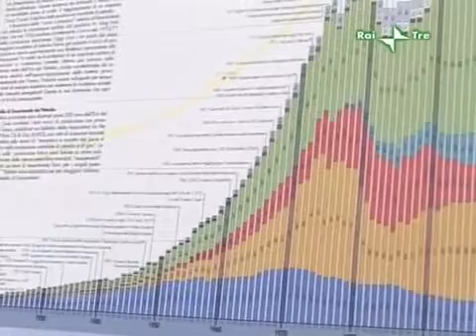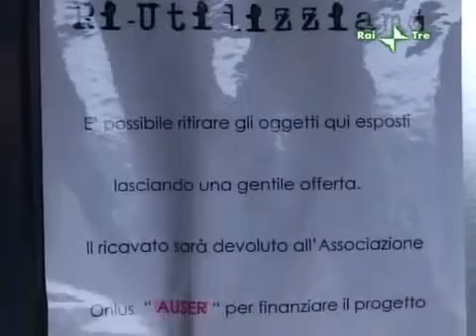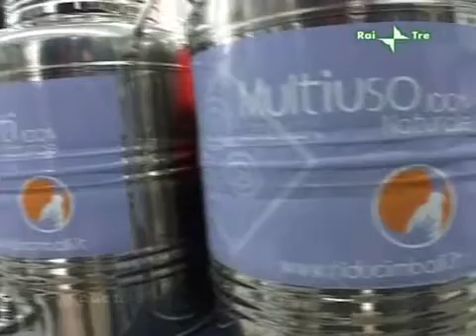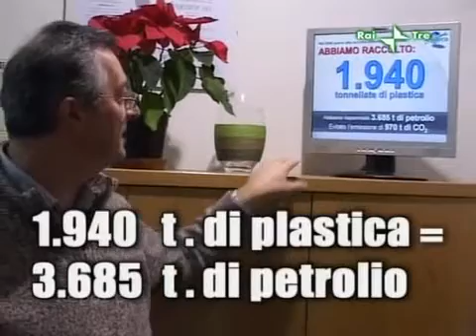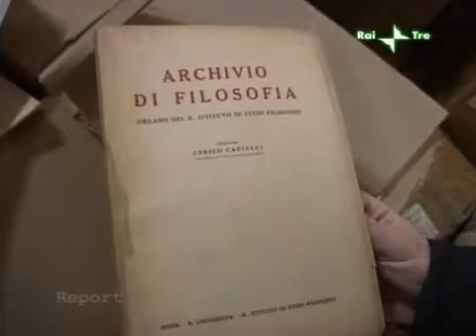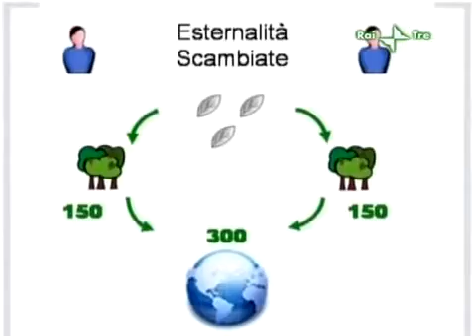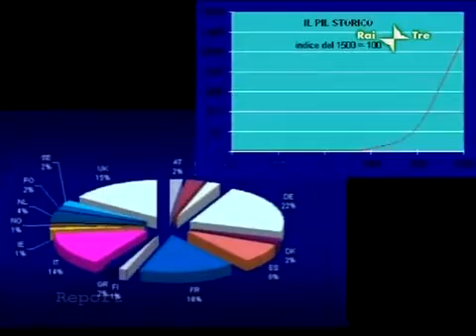L'altro modello Inchiesta Report 3°parte